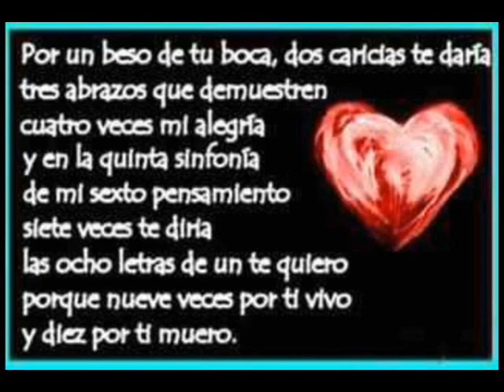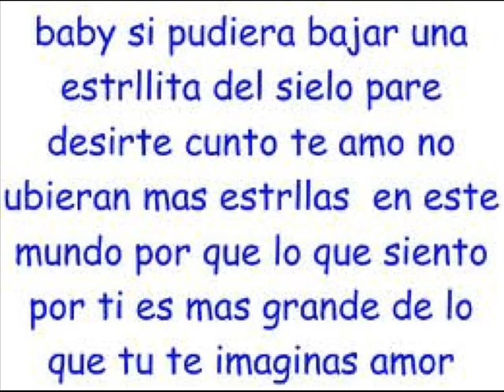maria rojas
me robastes el corazon